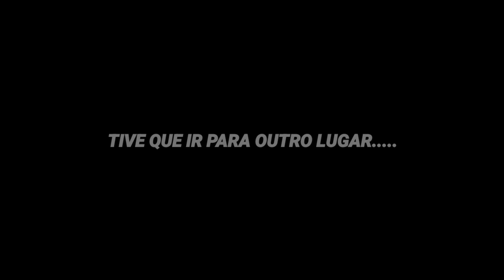DEIXEI 5000 REIAS NO CHÃO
Fala pessoal estou trazendo mais um vídeo aqui pro canal estou adiantando esse vídeo pra vocês blz.